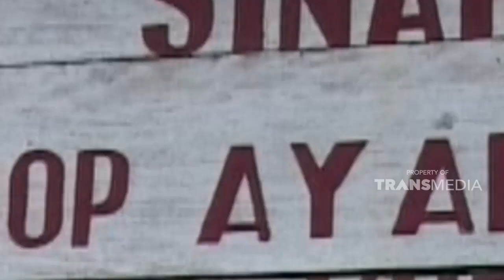Daging kuda ternyata dapat dibuat menjadi makanan yang lezat | SISI LAIN